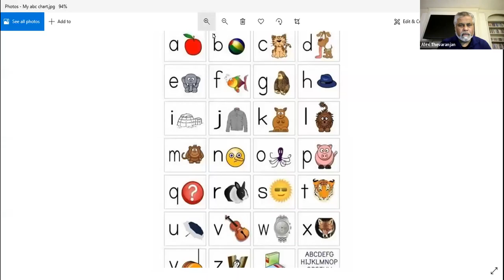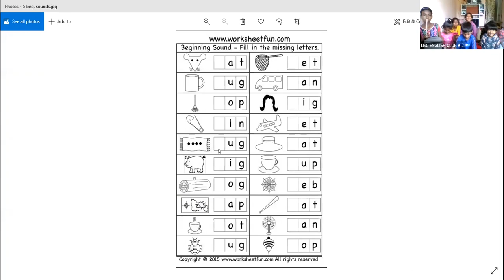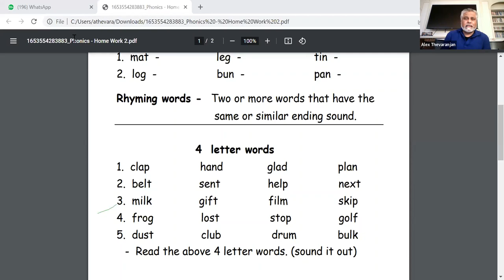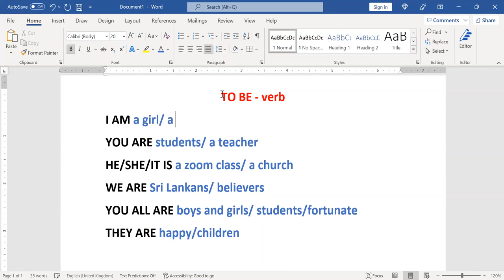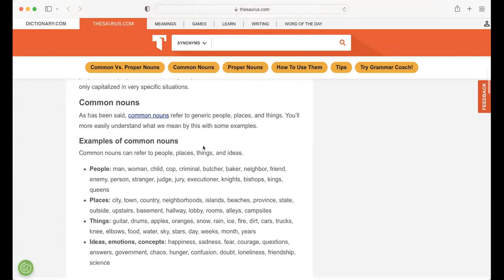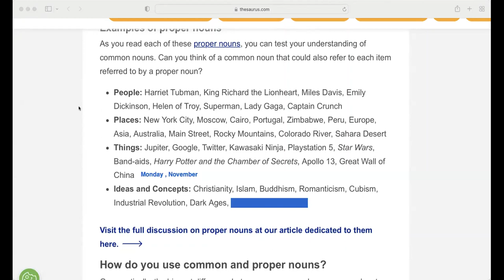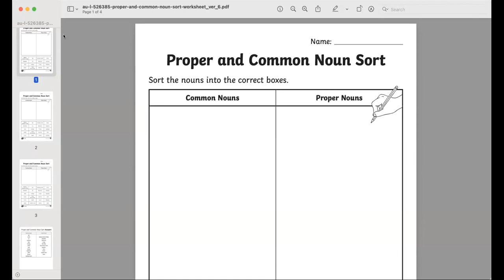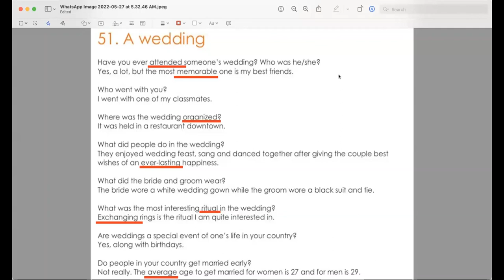FIT English School (SL time Sat 2-4:30 pm) - Lesson 2 (Reading, Writing, Grammar and Speaking)